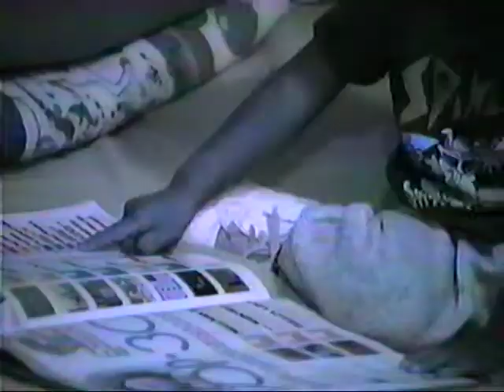Nancy Recording the Boys